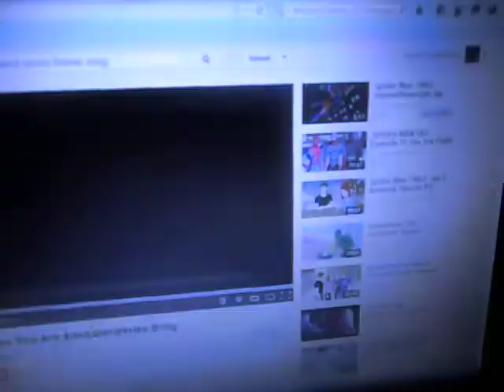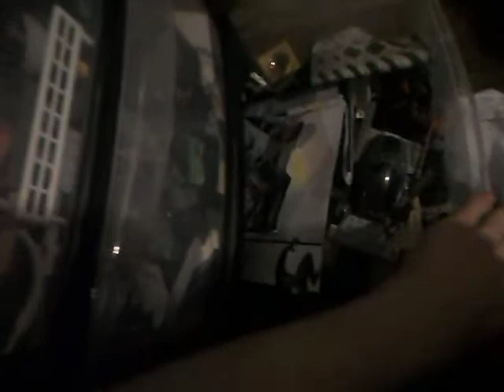Lego spiderman noir,robin,scarlet spider EP8 scarlet spider meets ultimate spider man part 2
hey you guys welcome back again im gonna need some people to act in the spiderman seires well if you have skype or facebook i tell you in the comments bellow and you can be a super so rate favourite it share it comment subscribe thumbs up and i might give you a part to the spiderman series so enjoy you will see part three soon!